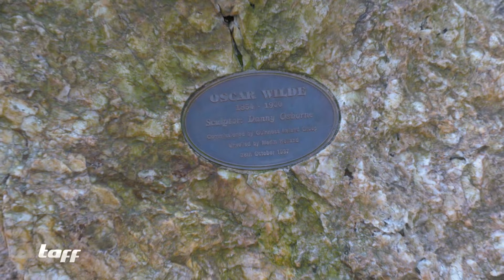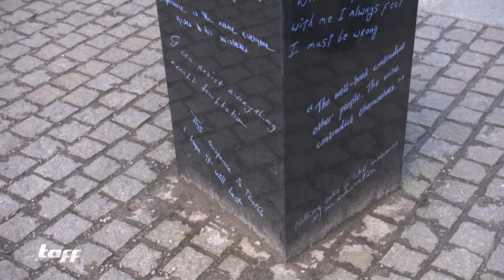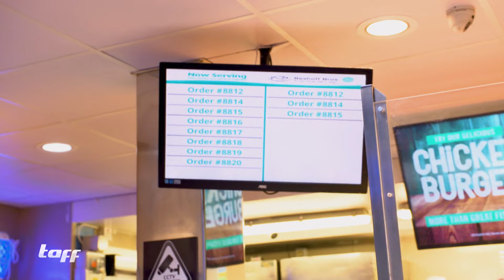Citytrip Dublin: Kanutour, Whiskey und wilde Tiere (Teil 2)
Tag 2 für unsere Reporterin Nina Moghaddam in Dublin. Neben Whiskey und Fish and Chips steht heute unter anderem eine Kanufahrt durch die Stadt, sowie die Fütterung wilder Tiere an. Eines wird dabei klar: die irische Hauptstadt ist absolut sehenswert.